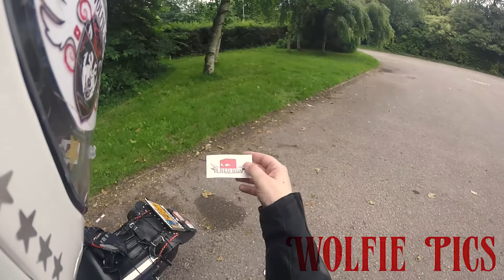I`m Back (Thanks to Spicy110)